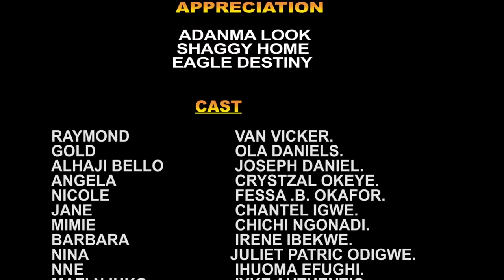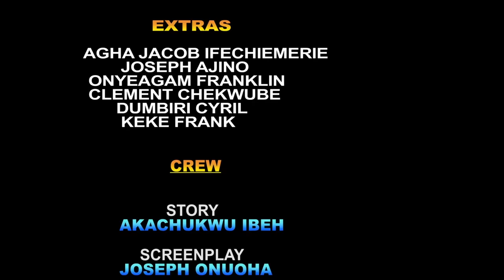Money First Complete Season-Destiny Etiko/Chantel Igwe/Crystal Okoye 2024 Latest Movie